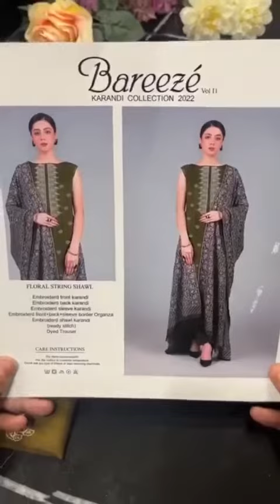Bareezé Floral String Shawl